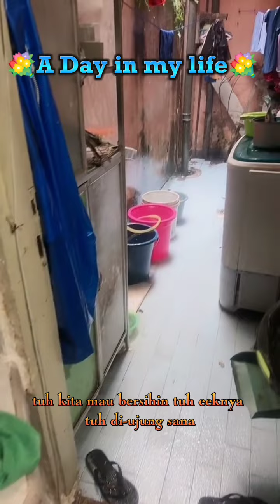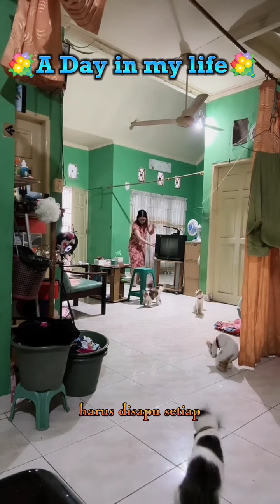A day in my life💐💐💐